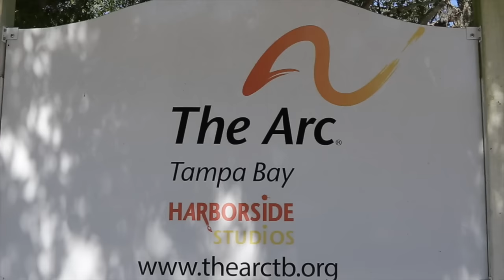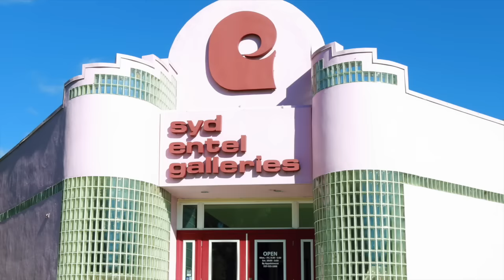Special Art by Special Hands 2016